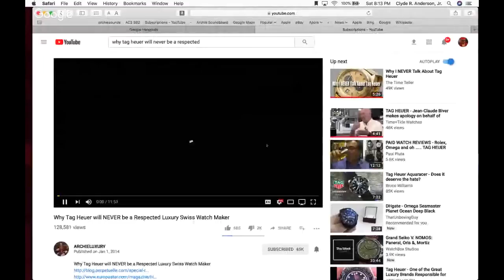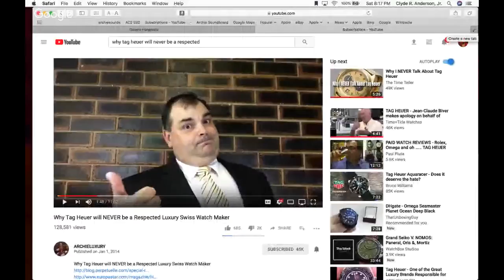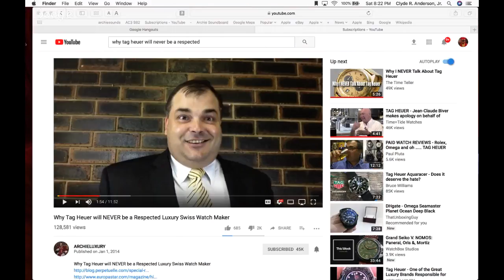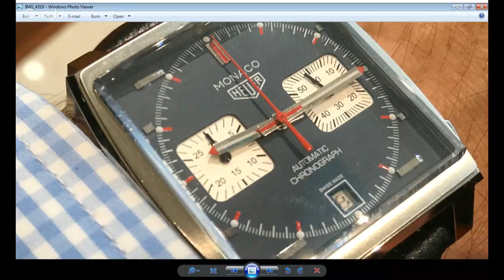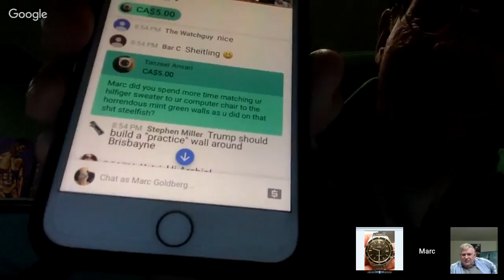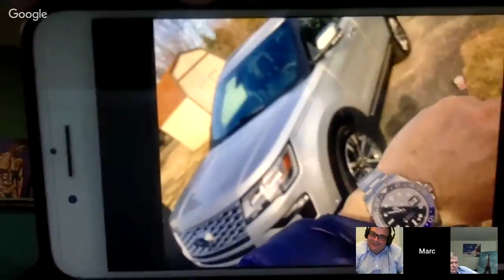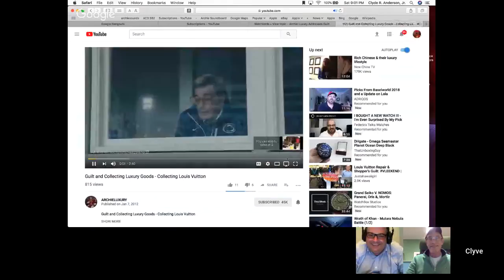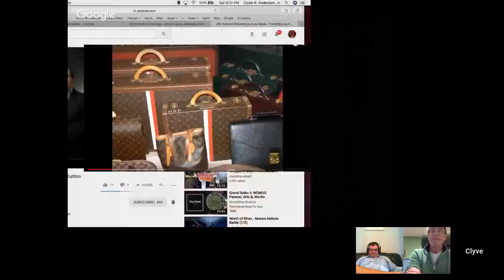LIVE WITH CLYVERS - Shocking Announcement to be made.......